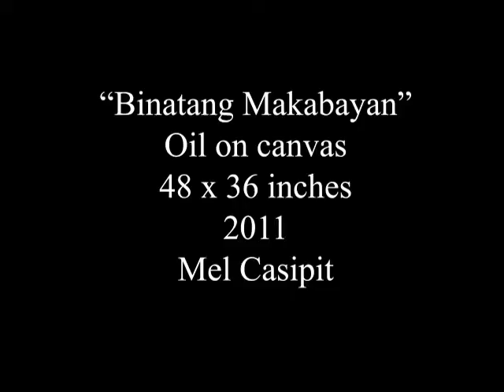Binatang Makabayan Oil Painting - Mel Casipit 2011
Noong 2011 Gumawa ako ng Oil Painting para sa Framed Exhibit sa Art Asia Gallery. Kinunan ko ng litrato yung process at video gamit ang Nikon Coolpix L21 Digital Camera.

Ngayong marunong na akong mag-edit ng video ginawan ko ito ng short clip.